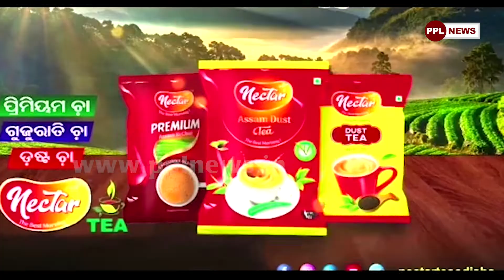Bank Strike | Bank Employees In Bhubaneswar Stages Protest Against Privatisation